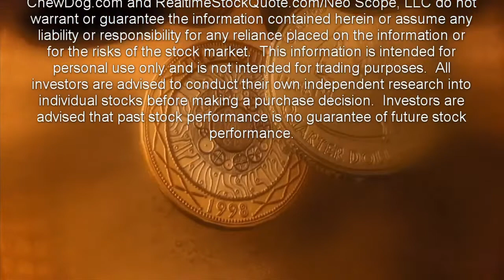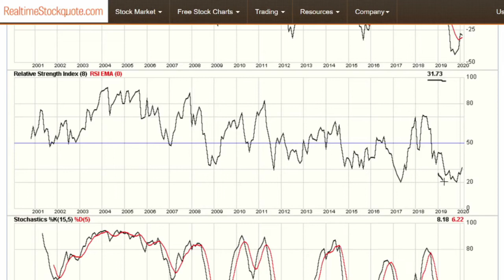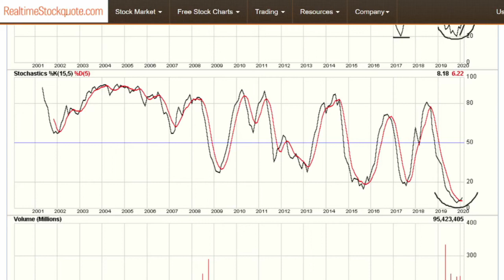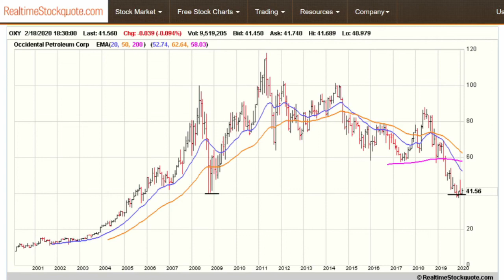Warren Buffett And Occidental Petroleum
According to recent SEC filings, as of the fourth quarter of 2019, Berkshire Hathaway owns 52 stocks with a total value of $242.1 billion dollars.  Although Berkshire sold shares in several companies, I was most interested in the purchases.  As reported, Berkshire Hathaway bought shares in The Kroger Co, Biogen Inc, Suncor Energy Inc, General Motors Co, RH, SPDR S&P 500, Vanguard S&P 500, and Occidental Petroleum Corp.  However, Occidental Petroleum Corp. is the one I want to talk about today.